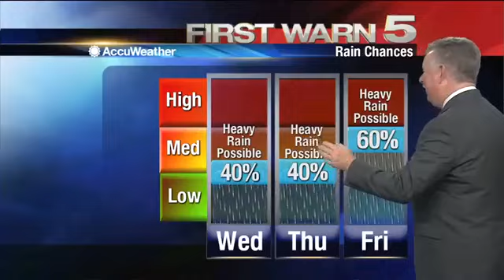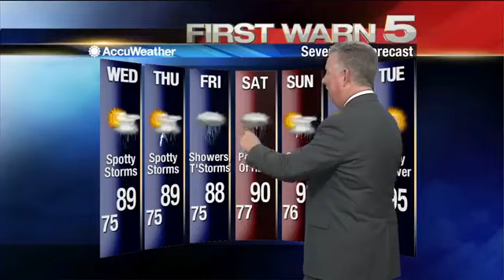Tuesday's Weather - 6 p.m.